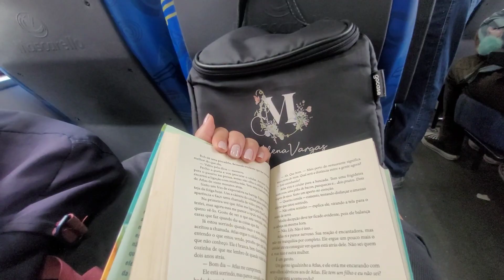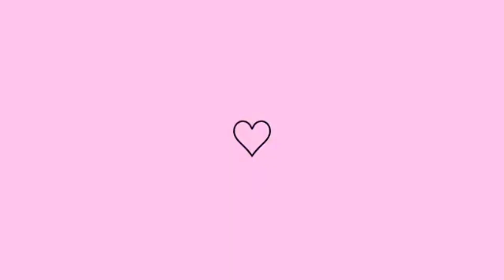BOLINHO DE AVEIA NA AIR FRYER, ROTINA PARA O TRABALHO, COMPRINHAS e mais...| Milena Vargas 💕